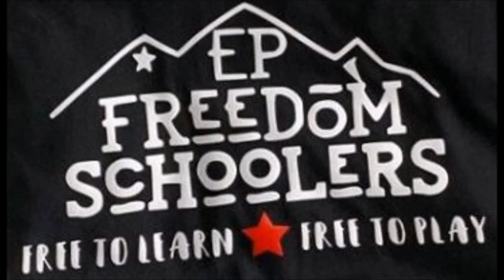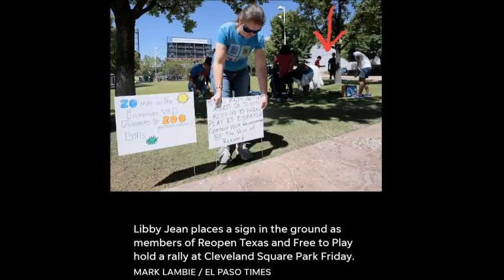El Paso Mayor Dee Margo opens playgrounds in city parks.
The EP Freedom Schoolers just attained a small victory in their fight to re-open city parks and playgrounds! El Paso Mayor Dee Margo announced earlier today that he has made an amendment to his emergency declaration and fully opened all city parks to everybody.